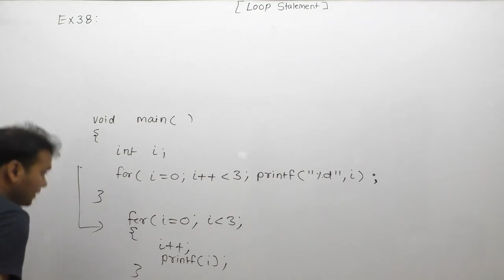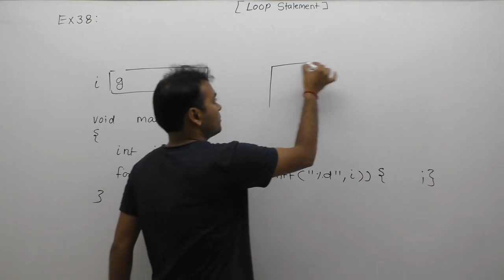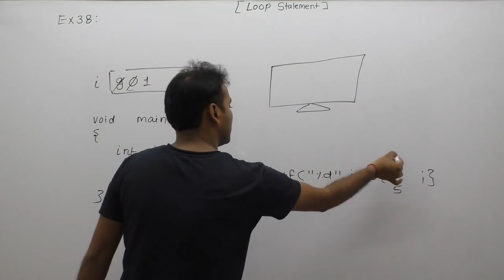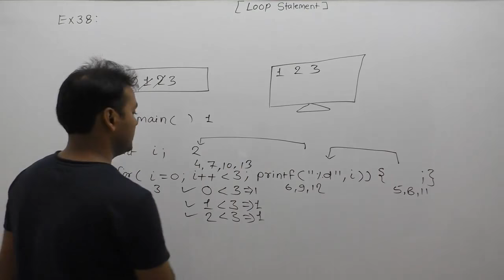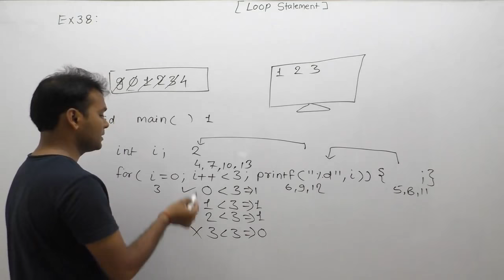examples of loops| examples of loops in c programming| examples of for loop |Part479